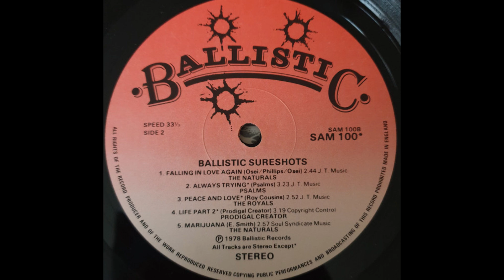the naturals - marijuana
Label:
Ballistic Records